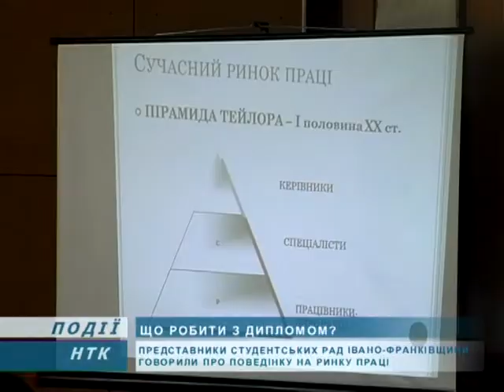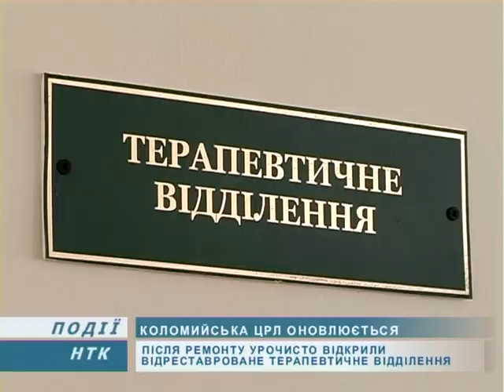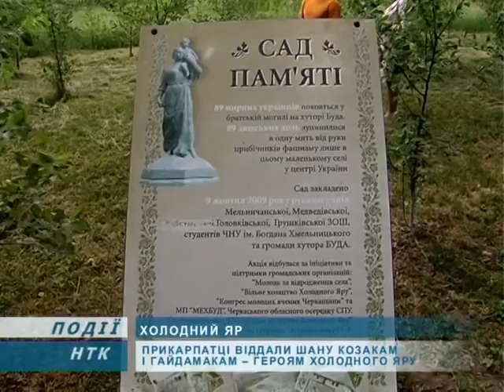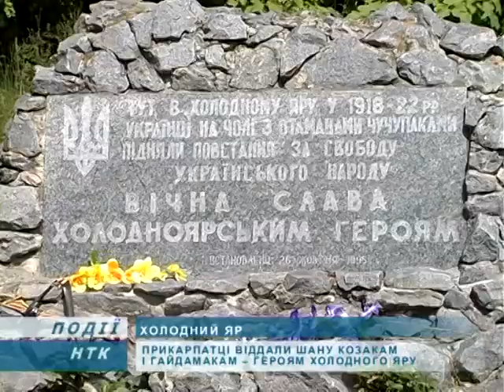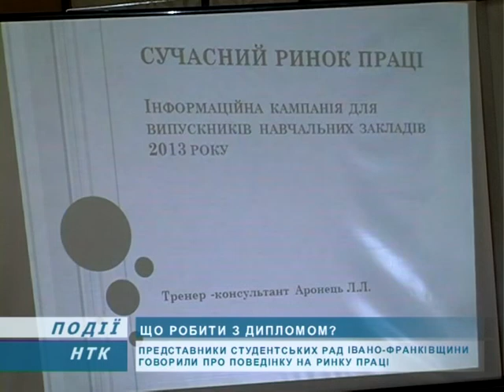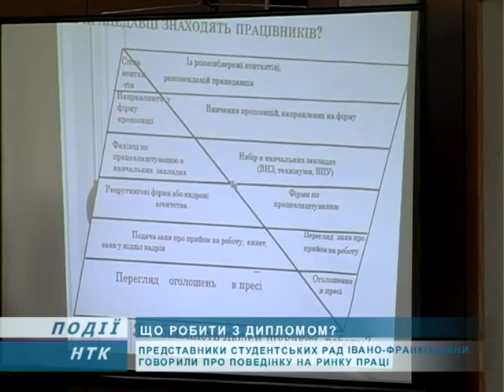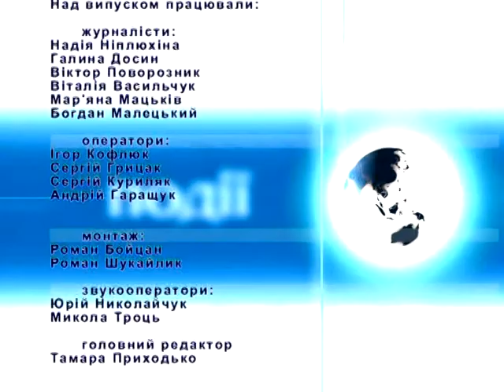Інформаційний випуск "Події дня" за 29.05.13